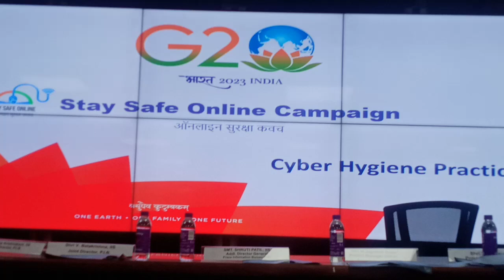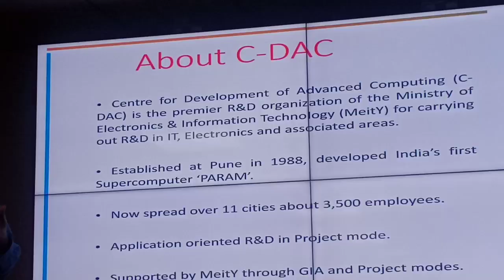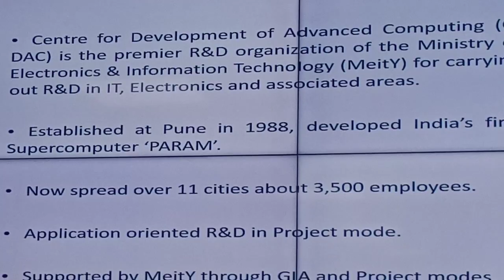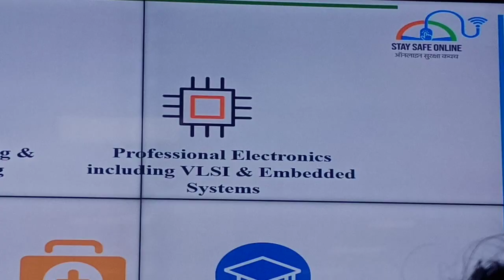Cyber Expert Mr.Jagadish Babu Rao Aware on Fraud||SIRI TV